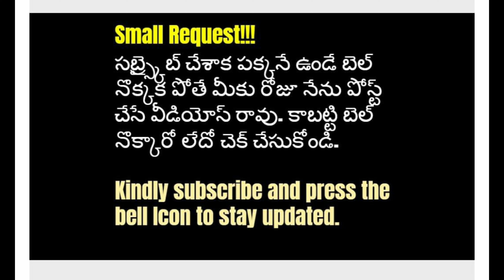special brinjal curry|in telugu|by homey food court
And I am also using kinemaster music also.